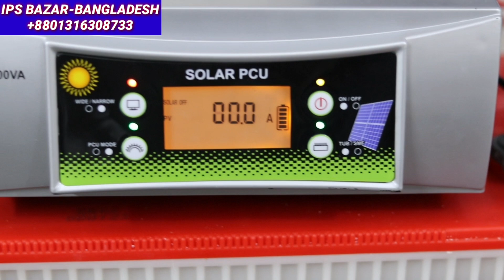Solar Ips Price In Bangladesh | Solar battery Price In Bangladesh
Solar IPS Price In Bangladesh | Sukam Solar IPS Price In Bangladesh | Luminous Solar IPS BD |

আগে সচেতন হন। তারপর সোলার সিস্টেম করূন।

আইপিএস-বাজার
খুচরাও পাইকারি বিক্রেতা

ঠিকানা
58/পূর্ব মানিকনগর,যাত্রাবাড়ি ঢাকা